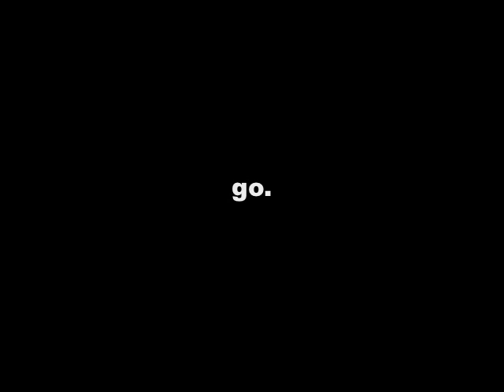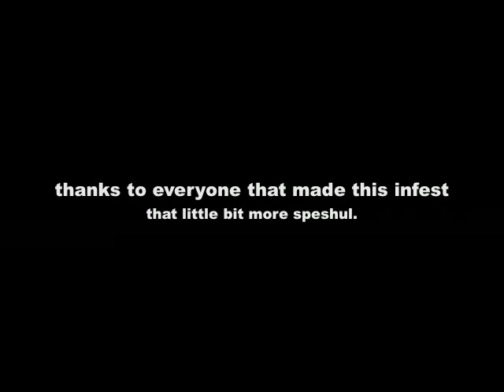Infest 2007 - The Movie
Collection of photos shot during Infest 2007, set to Faderhead - Dirtygrrls/Dirtybois